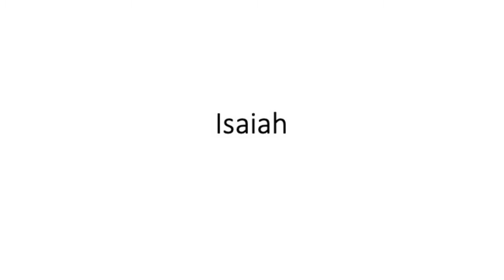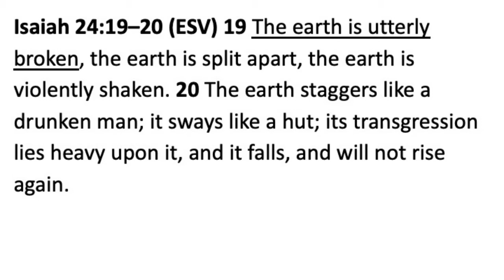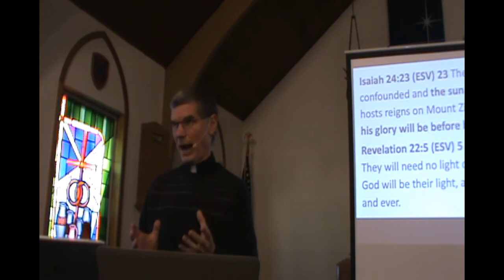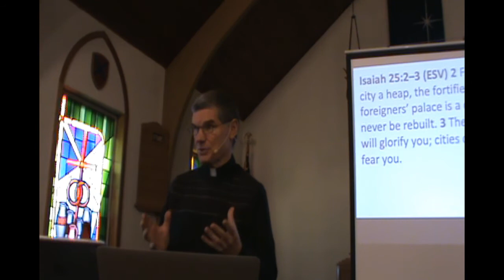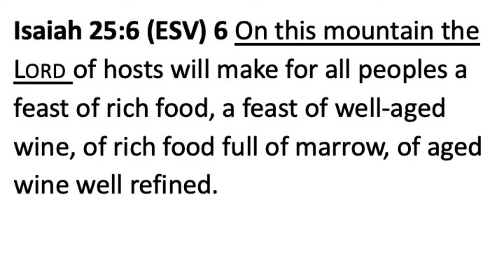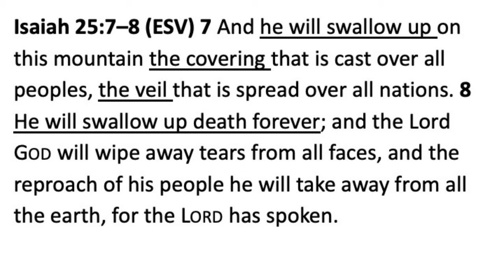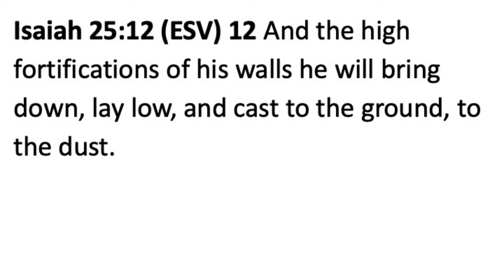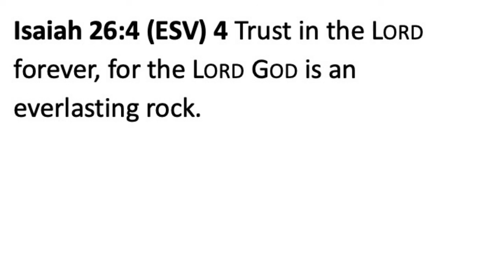Bible Study Isaiah 24:17-26:4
Bible Study at Peace Lutheran in Plainfield IL
December 3, 2020
 Isaiah 24:17-26:4